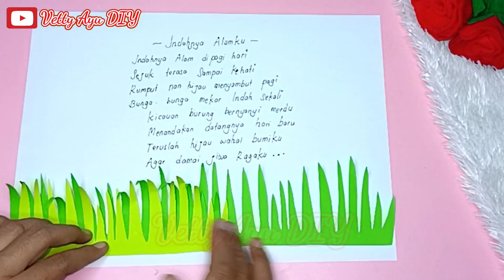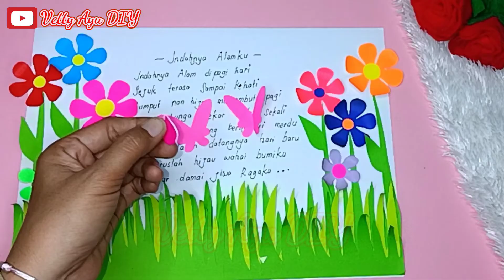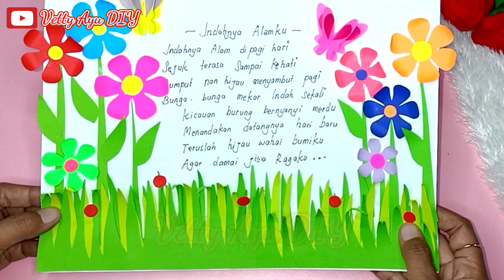Cara Membuat Puisi / Menghias Puisi dengan kertas origami / Puisi Tema Alam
Membuat puisi yang berkaitan dengan alam adalah salah satu tugas SBDP kelas 2 tema 5 subtema 1

Cara menghias puisi dengan kertas origami ini sangat mudah kalian bisa mengikuti tahapannya seperti divideo yaa

Alat dan bahan yang digunakan untuk membuat hiasan puisi ini juga sudah saya cantumkan di dalam video

Salam kreatif